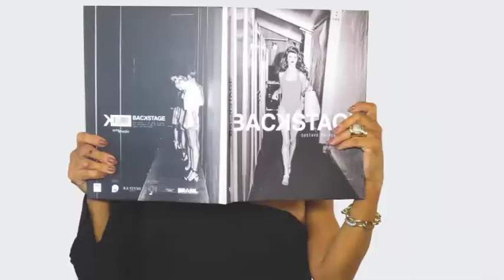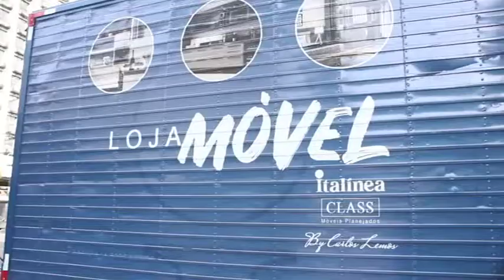ITALINEA CLASS 05/08/18